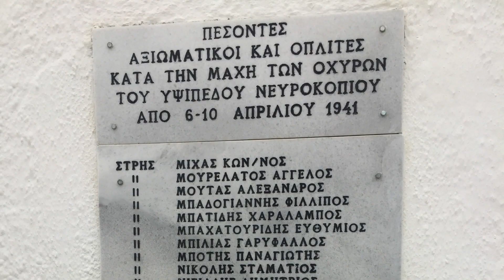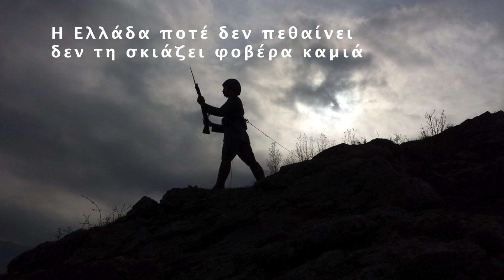Οχυρό "Λίσσε"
Έχουμε σημαντικό χρέος να διδάσκουμε την ιστορία στα παιδιά μας. μόνο έτσι έχουμε την ελπίδα να διατηρήσουμε ψηλά την σημαία της ΕΛΛΑΔΑΣ, την σημαία της ΜΑΚΕΔΟΝΙΑΣ...!!! Αιωνία η μνήμη στους πεσόντες των Οχυρών της γραμμής Μεταξά. ΧΡΟΝΙΑ ΠΟΛΛΑ ΕΛΛΗΝΕΣ...!!!